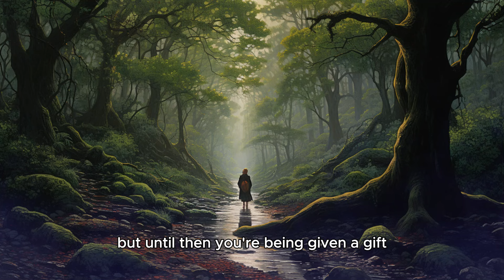Chosen Ones, Here’s the Truth About Why You're Alone (#1 Spiritual Gift)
In this powerful video, we uncover the truth behind why Chosen Ones often experience periods of spiritual isolation. While this isolation may feel confusing or challenging, it is a crucial part of your spiritual awakening and divine purpose. You are being prepared for something greater, and the solitude is designed to strengthen your connection with your spiritual gifts and higher calling.

We explore how spiritual protection plays a role in this isolation, shielding you from negative influences and distractions as you grow into your divine purpose. As a Chosen One, this solitude is a necessary step toward embracing your spiritual strength and fulfilling your higher purpose. Watch this video to understand why isolation is not a setback, but a sign of your growing spiritual power and alignment with your divine mission.